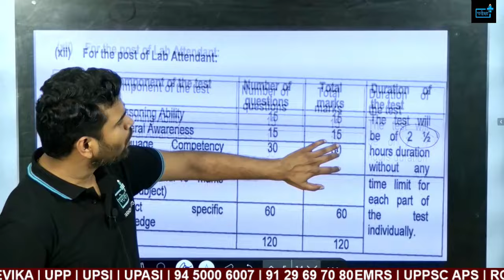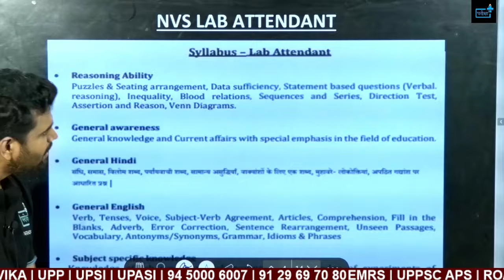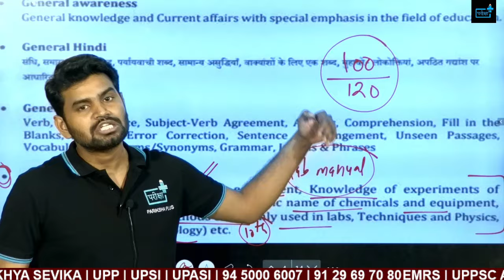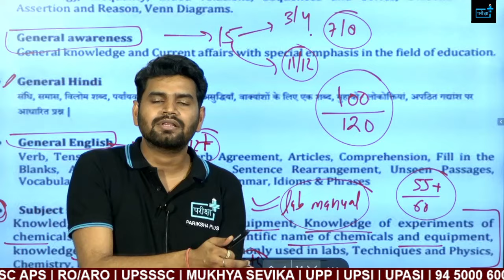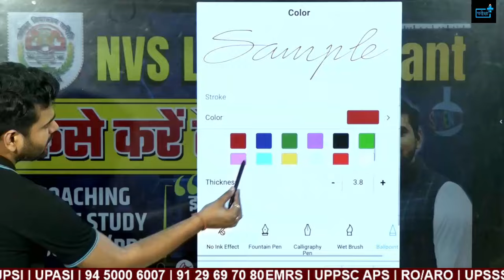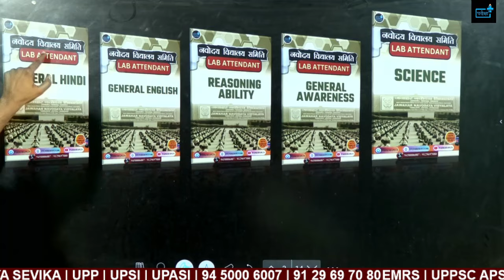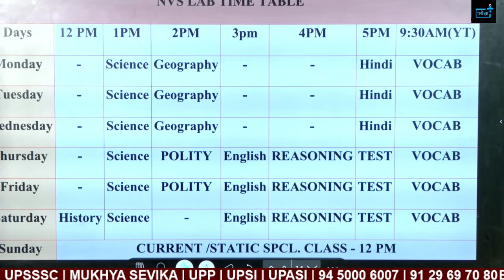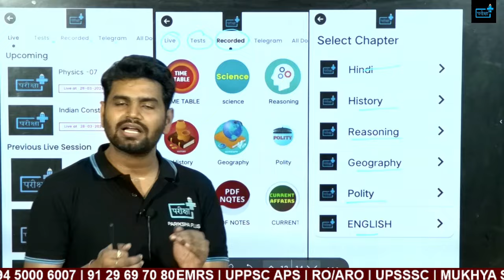NVS Lab Attendant Books, Pdf, Strategy, nvs new vacancy preparation, nvs recruitment 2024 form date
NVS Navodaya Vidyalaya Samiti Vacancy 2024 Eligibility? Qualification? Age? Salary? Syllabus ?

what is eligibility of NVS LAB ATTENDANTvacancy,nvs age,syllabus,exam date,nvs lab attendant vacancy